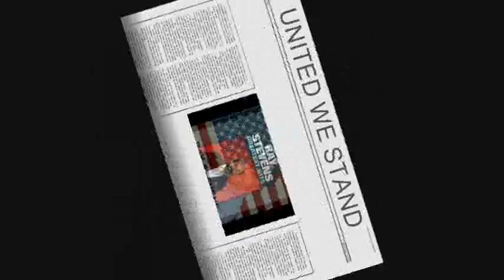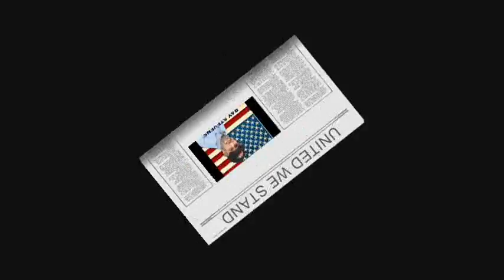Ray Stevens - UNITED WE STAND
Song writen by Tony Hiller & Peter Simons.

Tony Hiller's BROTHERHOOD OF MAN - CHART HITS

1970 United We Stand
1970 Where Are You Going To My Love
1971 Reach Out Your Hand
1974 Lady
1975 Tell Me, Tell Me, Tell Me
1975 New York City
1975 Kiss Me Kiss Me Baby
1976 Save Your Kisses For Me
1976 My Sweet Rosalie
1976 Highway Man
1977 Oh Boy (The Mood Im In)
1977 Angelo
1978 Figaro
1978 Beautiful Lover
1978 Middle of the Night
1982 Lighting Flash

SUMMARY
From 1969 to 1984 I used 13 different artists with the Brotherhood of Man, I recorded 204 different tracks, which I wrote or co wrote 149 different songs, I released 36 singles in which 14 charted, I released 20 albums in which 6 charted, the Brotherhood of Man received over 30 Silver, Gold and Platinum discs.

I now look back with joy at those wonderful years and am delighted that I was instrumental in putting together such an array of wonderful talent, like the late great Johnny Goodison who went on to write and produce many hits. Tony Burrows to this day is still recording and still has a wonderful career touring with White Plains. Roger Greenaway along with his partner Roger Cook went on to become one of the greatest writers that this country has ever seen, also chairman of the PRS (performing Rights Society) and vice president of ASCAP. Russell Stone along with his lovely wife went on and recorded many hits. The talented Sue and Sunny carried on with session work and went on and recorded many big hits of today. Barry Upton whom I also had the pleasure of writing many hits songs with, Barry also went on to write hits in his own right.
     Tony Hiller

Some of Tony's world-wide chart recordings (written or produced)

He Don't Want Your Love Anymore Lulu
This Time Long Ago The Guess Who
Flying On The Group Is Wrong The Guess Who
United We Stand Brotherhood of Man
Where are You Going to My Love Brotherhood of Man
Reach Out Your Hand Brotherhood of Man
Sunny Honey Girl Cliff Richard
United We Stand Wess & Dhori Ghezzi
Lady Brotherhood of Man
Daddy Loves You Honey Dorsey Burnette
New York City Brotherhood of Man
Kiss Me Kiss Your Baby Brotherhood of Man
Tell Me Tell Me Tell Me Brotherhood of Man
Oh Boy (The Mood I'm In) Brotherhood of Man
Angelo Brotherhood of Man
Highwayman Brotherhood of Man
Angelo The Barron Knights
Figaro Brotherhood of Man
Beautiful Lover Brotherhood of Man
Middle of the Night Brotherhood of Man
You're the Greatest Lover Gina & Champions
Who Do You Wanna Be Gina & Champions
Put a Light in Your Window Tony Christie
Lighting Flash Brotherhood of Man
Here We Go Everton Football Club
Nights Ed Bruce
We've Got the Whole World at Our Feet England World Cup Squad
Sitting on Top of the World Liverpool Football Club
Glad all Over Crystal Palace
Where Eagles Fly Crystal Palace
Only Fools (Never Fall in Love) Sonia
No One Can Stop Us Now Chelsea Football Club
Spilled Perfume Gil Grand
Over You Anne Murray
United We Stand Ray Stevens
United We Stand Six